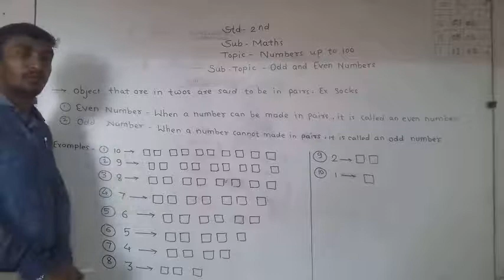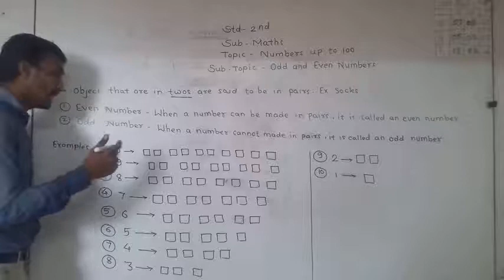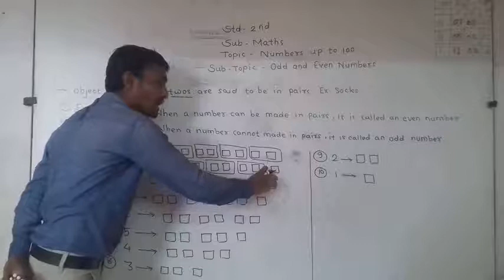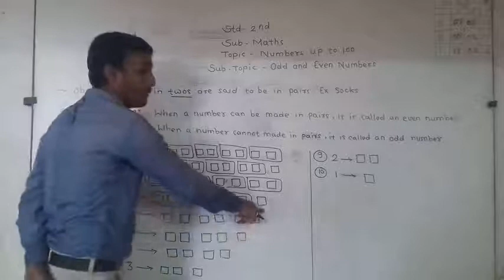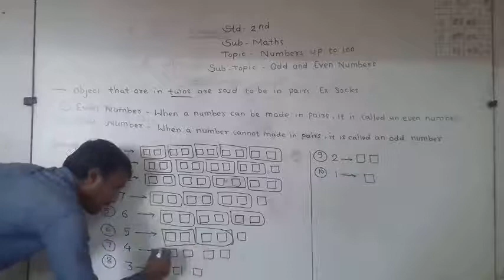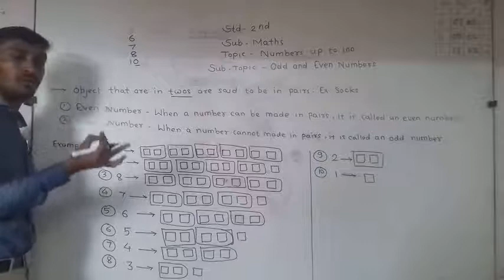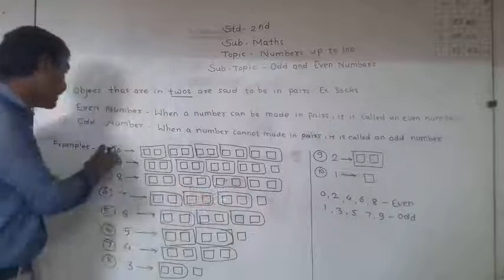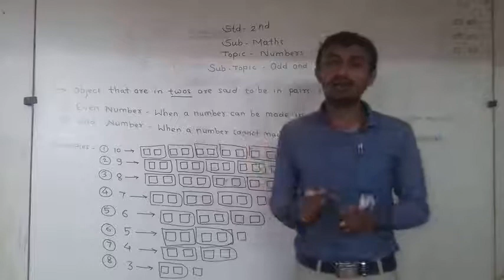Subject -Maths 1.Numbers up to 100